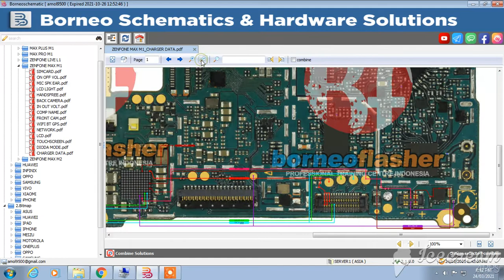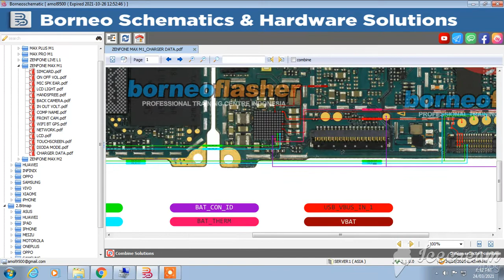asus zenfone max m1 charger & data ways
credit-  Borneo schematic